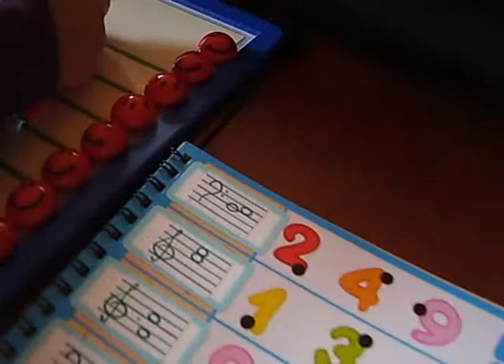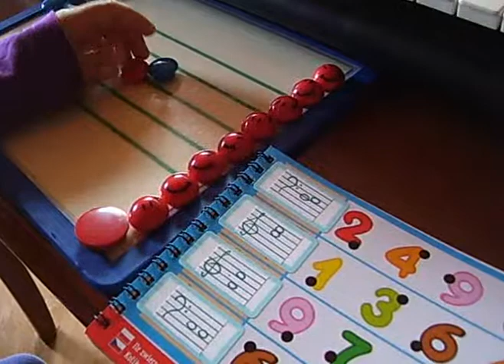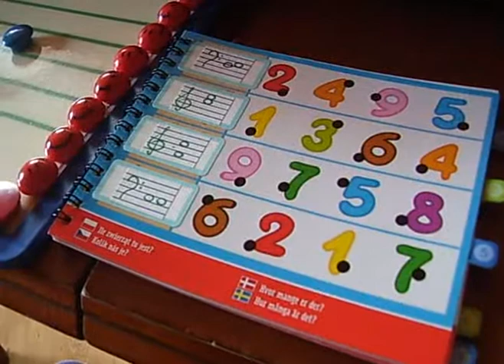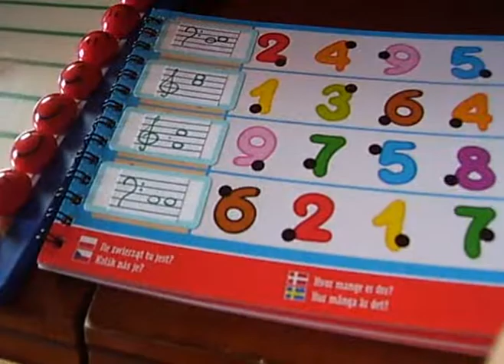2014-09-13 Agnieszka 5yo Magiczna książęczka i interwały